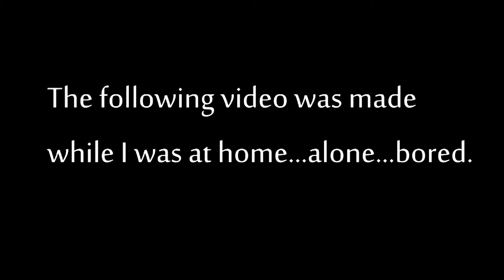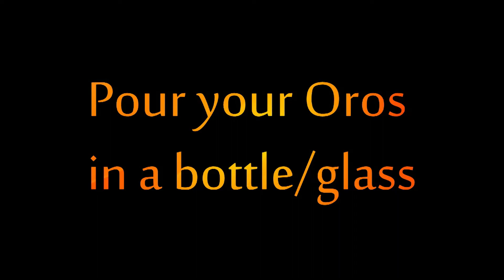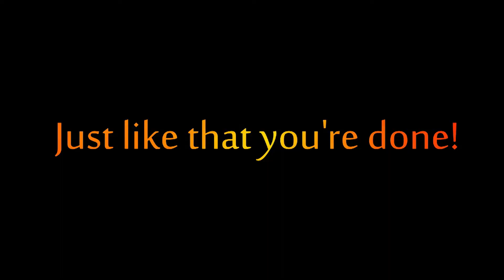So this is what its come to...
6 foot- lil wayne
john- lil wayn ft rick ross
shake it off- Taylor swift
hot nigga
low-t-pain ft flo rida
cant hold us- Macklemore
call me maybe- CarlyRae Jepsen
wasted-tiesto
tsunami-tiesto
animals-Martin garrix